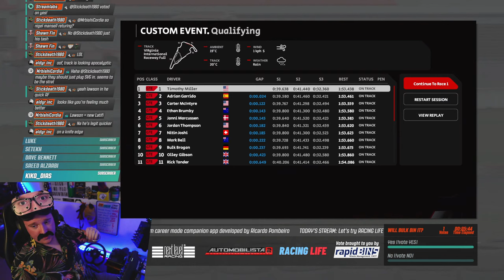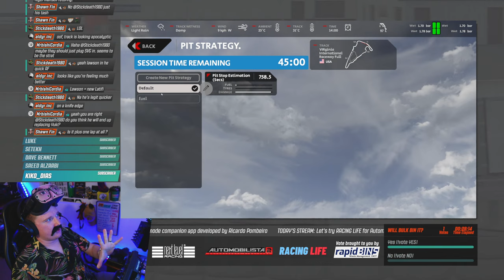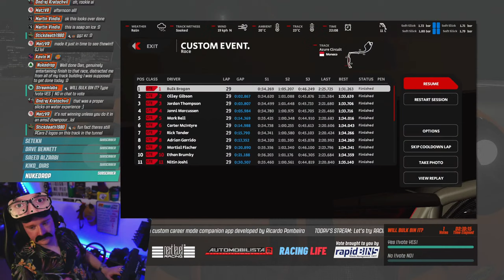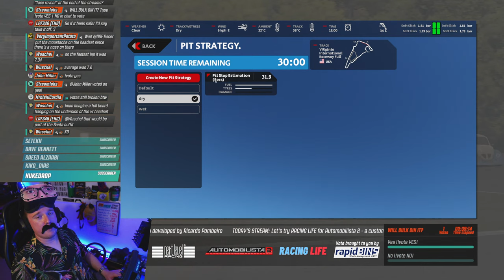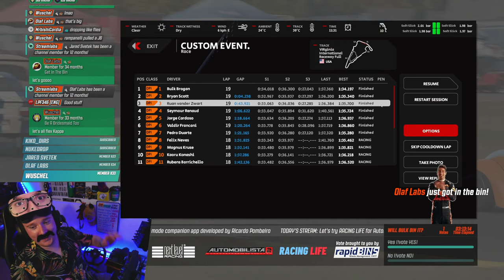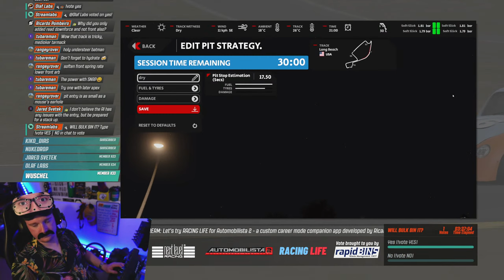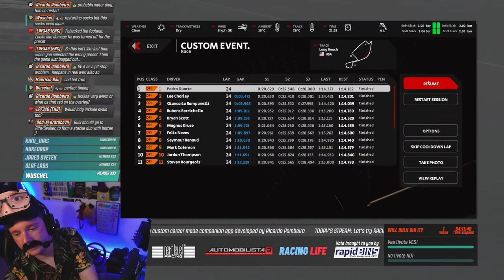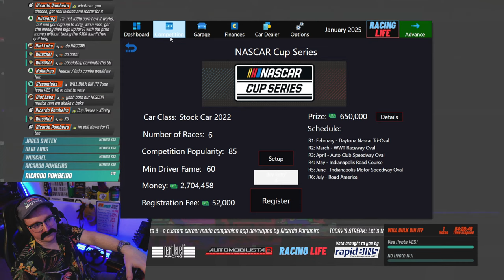Two Championship Deciders And An F1 Contract?! (AMS2 Career Mode with RACING LIFE - Part 16)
This could be it! The final step in Bulk Brogan’s Racing Life career before international superstardom hits and, potentially, the F1 teams come knocking on the door with a contract for next season. There’s just the small matter of the championship deciding races in both the WEC GTE and IMSA Prototype series to sort out first…

0:00 Intro
2:33 Hello and Welcome
11:30 WEC (GTE) @ VIR - R5 (Prac/Qual)
30:00 WEC (GTE) @ VIR - R5 (Race)
47:00 Wait hang on...what?
54:10 WEC (GTE) @ Monaco - R6 FINALE (Prac/Qual)
1:20:25 WEC (GTE) @ Monaco - R6 FINALE (Race)
2:19:24 IMSA Prototype @ VIR - R5 (Prac/Qual)
2:40:21 IMSA Prototype @ VIR - R5 (Race)
3:19:58 IMSA Prototype @ Long Beach - R6 FINALE (Prac/Qual)
3:38:12 IMSA Prototype @ Long Beach - R6 FINALE (Race)
4:12:10 Does Bulk make it to F1?! Plans for next season...